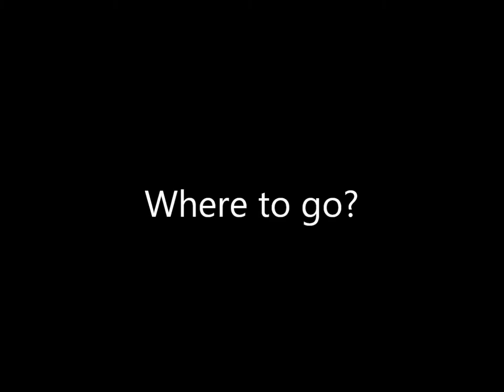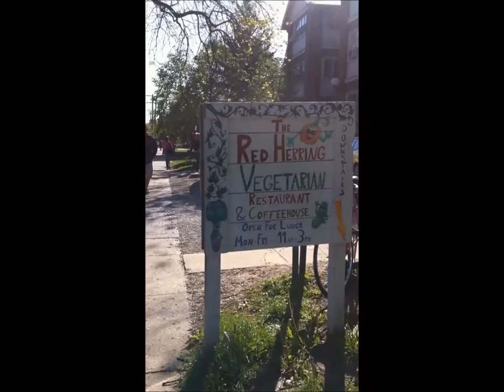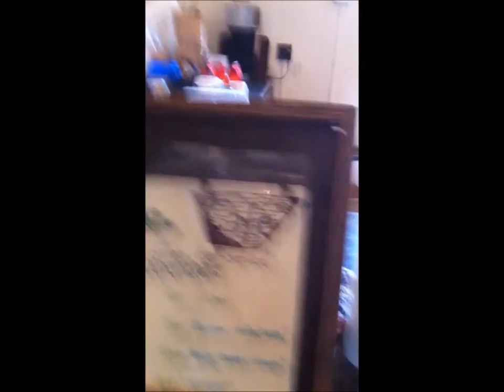My Movie done